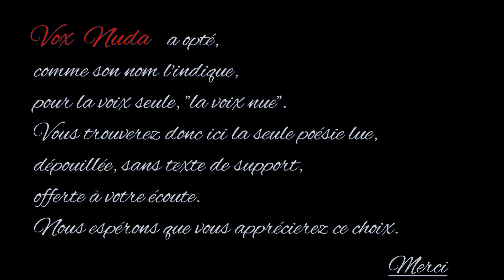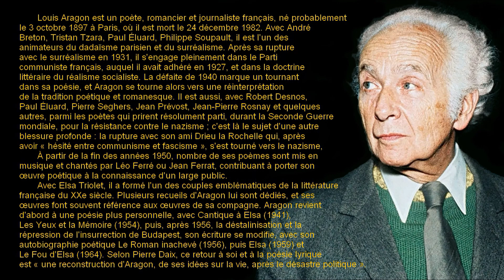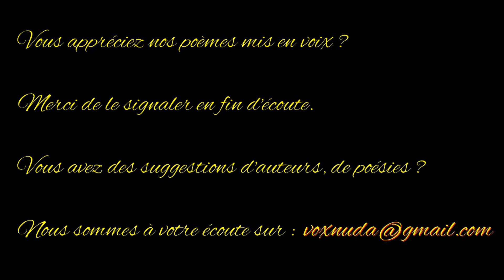Le fantôme de l'honnête - Louis Aragon - Anthologie de la poésie française - Vox Nuda